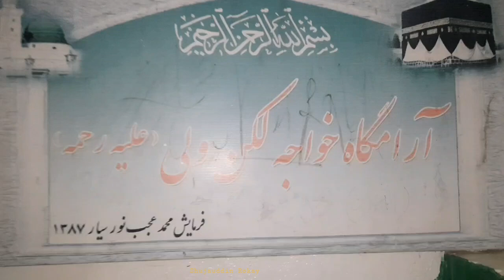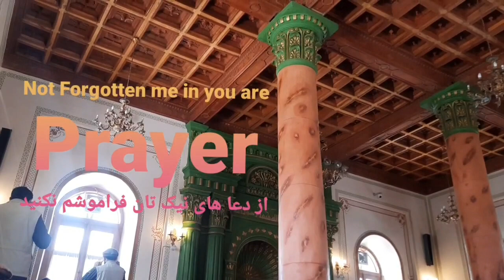چگر میله در طعبیت افغانستان Afghanistan Nutare 2023